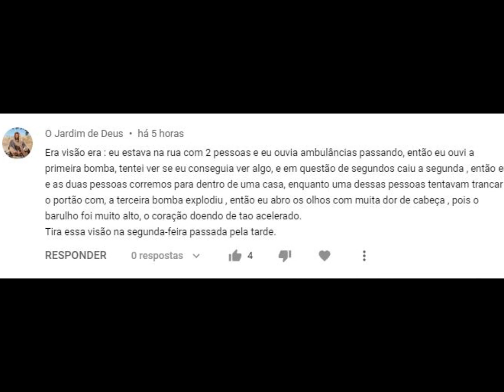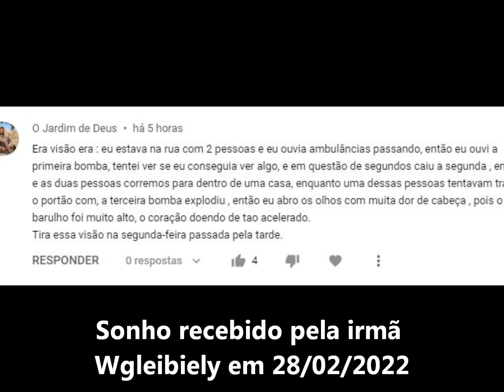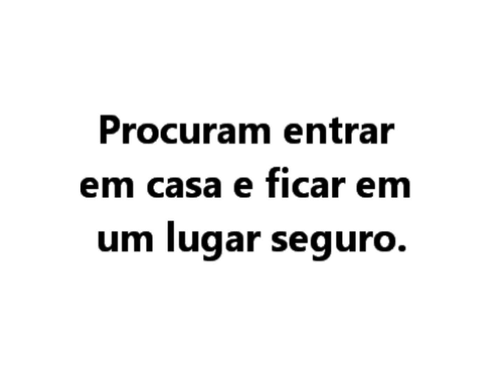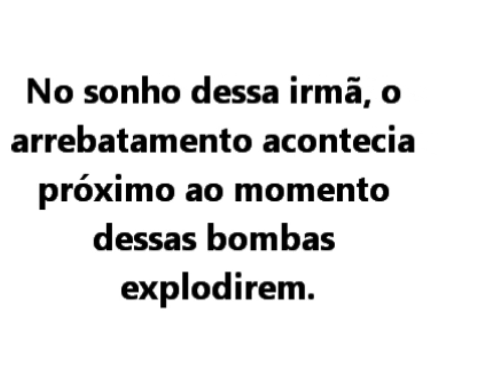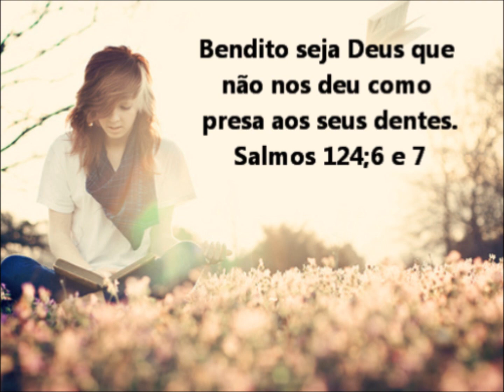Dois sonhos, cada qual com três bombas explodindo.